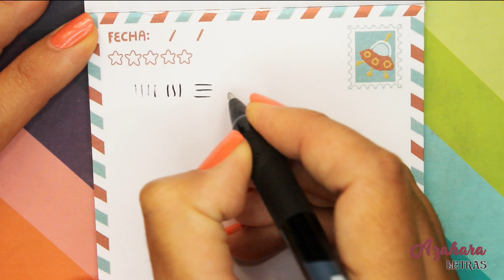⌨️ ➡️ ✍️ ¿CÓMO VOLVER a ESCRIBIR a MANO TRAS MUCHOS AÑOS de ESCRIBIR a ORDENADOR?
⌨️ ¿TU LETRA MANUSCRITA NO ES LA MISMA TRAS MUCHOS AÑOS DE ESCRIBIR A ORDENADOR?
✍️ ¿QUIERES RECUPERAR TU LETRA DE CUANDO ERAS ESTUDIANTE O REDISEÑAR UNA NUEVA?
👣 ¡SIGUE LOS CONSEJOS Y LOS PASOS QUE TE CUENTO EN ESTE VÍDEO! + INFO ↓↓↓

►► MATERIALES QUE APARECEN ↓↓

► Bolígrafo Jetstream Uniball

♬ MUSIC ♬
Artist: tubebackr
Track: Clarity

► Foto de portada: JESHOOTS.COM